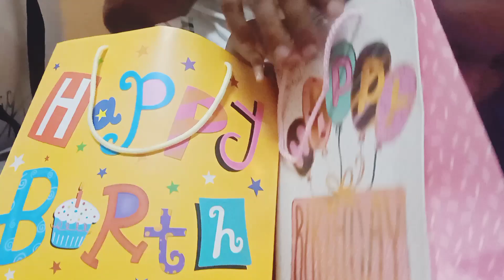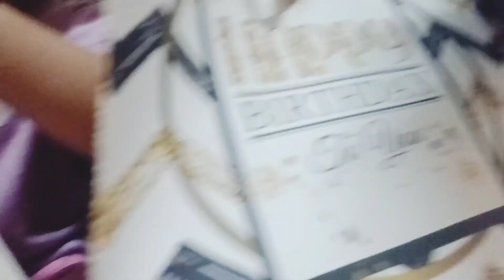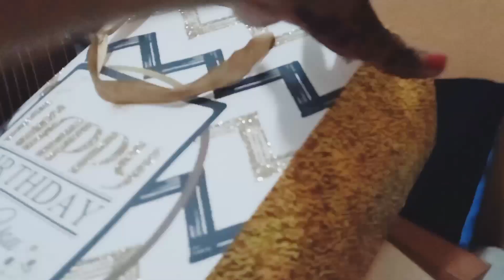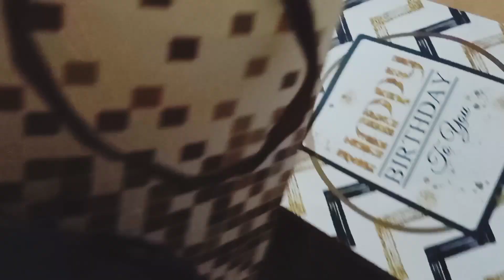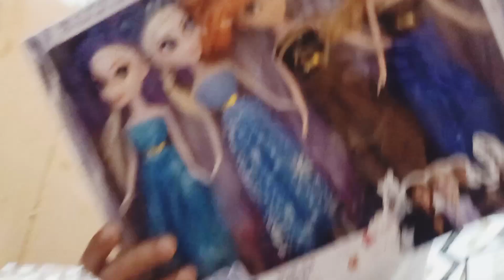AyzaL Birthday Gifts Unboxing🎁 🥳Grand BIRTHDAY party Celebration|Pakistani mom in Africa Mozzambiqe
hello g my YouTube Faimly

Exploring South Africa Maputo Meusam || Life in South Africa || Pakistani Vloger Part 3

Cooking African Traditional food for lunch/ African village life

THIS IS LIFE IN MOZAMBIQUE: traditions, people, dangers, threatened animals, things Not to do

This African Guy Showed Me Around His Town | Mozambique

Largest Market of Smallest Country in Africa Mainland (BANJUL, GAMBIA)

You're Quries:

Life in south Africa
Beauty of South Africa
People of South Africa
Pakistani people in South Africa
Pakistani Students in South Africa
How much South Africa population
Famous places in South Africa
Visit visa for south Africa
Residential visa for south Africa
President of South Africa
Village life of South African people
Flights of South Africa
Which Is the capital of South Africa
mj harris youtube
youtube mj harris
black expats in south africa
south african dating
south africa home tour
lifestyle
relationships
relationship advice
mj harris
expat life
cape town homes
vlog
advice
dating
jobs in south africa
business in south africa
jobs and business in south africa
acholi pride
african village life//inside my village market
miss trudy
african village life in telugu
african food
daily nation
african village life food
african village girls life
maasai
miss dosha
kenya news
country
south africa bucket list
tourism
culture
why south africa is still so segregated
south africa
johannesburg
your ultimate adventure in people
explor
history
pretoria
spider tv
travel to south africa
uncovering the secrets of
destinations
cheap flights
plane and hotel
business traveller
trip place
travel
language
mortgage
cape town
rain queen
world travel
follow me to
luxury travel
documentaries
food
trading
life in
airways
welcome to

Waiting for My next VLog

AyzaL Birthday Gifts Unboxing 🎁 🥳🎉Grand BIRTHDAY party Celebration 🎉2023💕

Musician: @iksonmusic